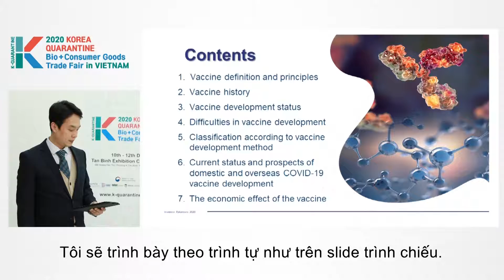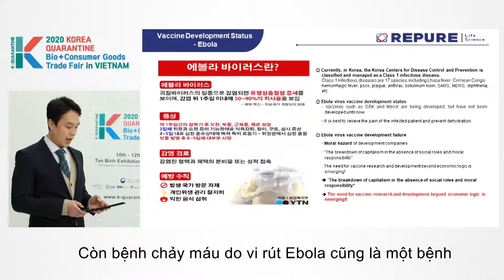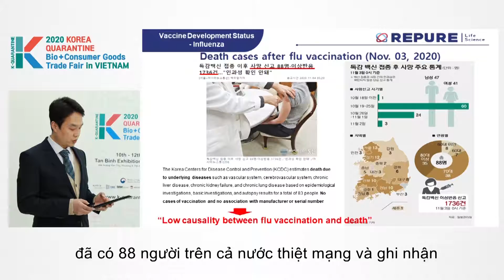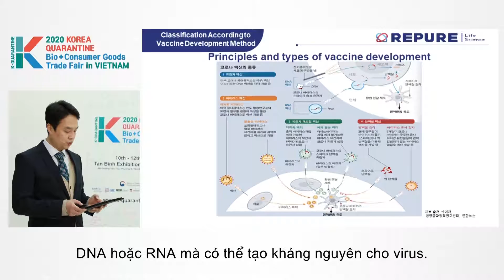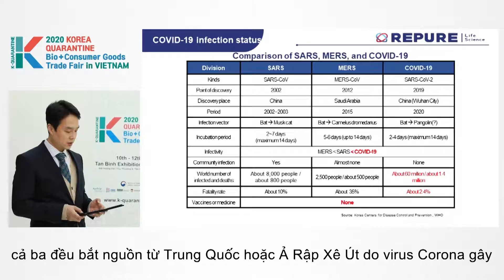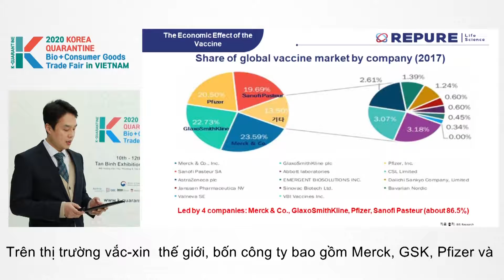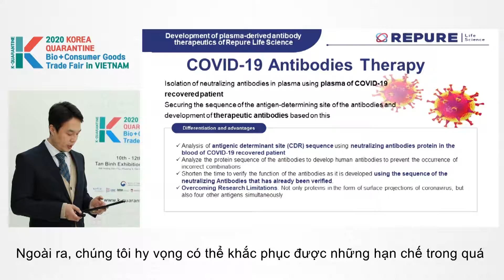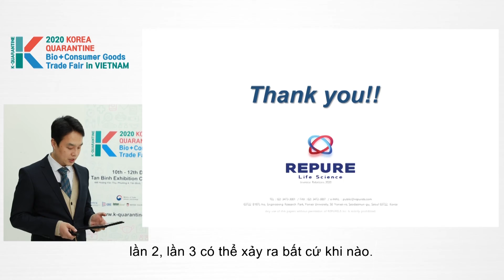[Conference] Current Status of COVID-19 Vaccine: With Cases of Vaccine Development - Jung Yoon Yoo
K-QUARANTINE·BIO+GOODS VIETNAM 2020 Conference
▶Subject :  Trends in the Pharmaceutical and Bio Industries and the Current Status and Prospects of COVID-19 Vaccine Development
▶Session 3 : Current Status of COVID-19 Vaccine: With Cases of Vaccine Development
▶Speaker : Jung Yoon Yoo
 - Director of Life Science Research Institute

Overview
▶Title : K-QUARANTINE·BIO+GOODS VIETNAM 2020
▶Date :10th-12th Dec.2020
▶Opening Hours : 90:00 to 17:00
▶Venue : Tan Binh Exhibition & Convention Center (TBECC), Ho Chi Minh, Vietnam
Addmission : Free